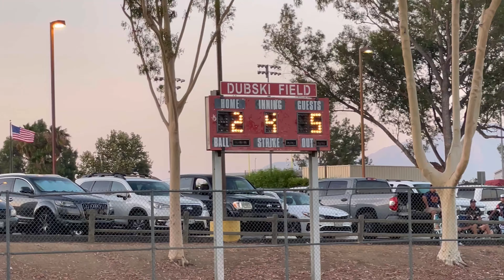2024 WEST ZONE WORLD SERIES CHAMPIONS (GAME 6: TEC RED 8U VS ORANGE CREST)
After a week of battling in 100+ degree heat, 🥵 Baseball Benji and the Tecolote 8U Red All Stars made it to the 2024 Pony World Series Championship game! ⚾ Facing off against the Orange Crest Navy, the boys left everything on the field in a game that showcased all the hard work and dedication they've put in all season long. 💪

Benji kicked off the game with a stellar catch at pitcher, quickly securing the first out, and followed it up with another great play, fielding a grounder for a second out. 🧤 His bat was on fire too, driving in a crucial RBI. 🔥 And, of course, Home Run Harlow did what he does best—sending another deep shot over the fences! 💥

The final score? 10-3. The Tecolote 8U Red All Stars brought home the championship rings 💍 and, most importantly, the World Series banner 🏅 to proudly display at our home field.

This has been an incredible journey, but it's time to say goodbye to machine pitch as the boys move on to kid pitch. 🚀